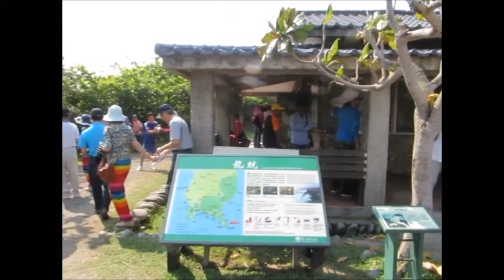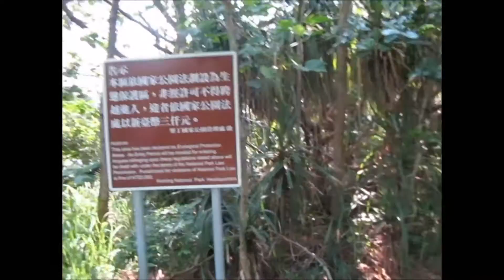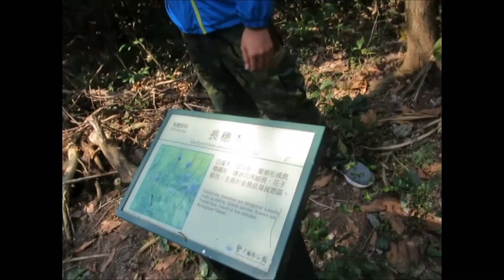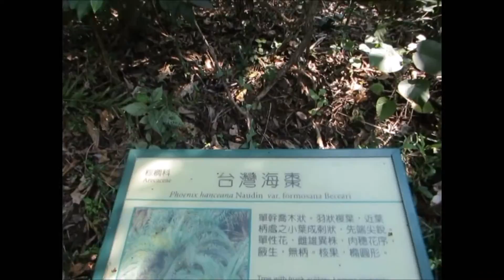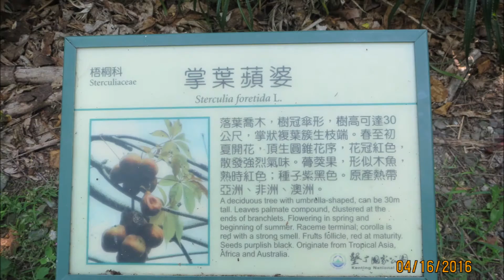105年4月16日屏東滿州龍坑生態及南仁湖參加第一梯次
參加第一梯次高雄市高松登山健行社
全程錄影 : 宋理事長